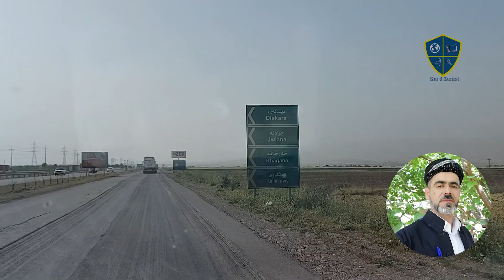تووڕەبوونی دایک و باب واتە تووڕەبوونی خودای گەورە:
یان لە ئەکاونتەکانی سۆشیال میدیاکانمان.
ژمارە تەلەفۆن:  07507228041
بۆ دیتنی بابەتەکە وەک خۆی سەردانی تێلێگرامی کوردزانست بکە:
Kurdzanist is a scientific and social site
کوردزانست، ماڵپەڕیکی زانستی و کۆمەڵایەتییە